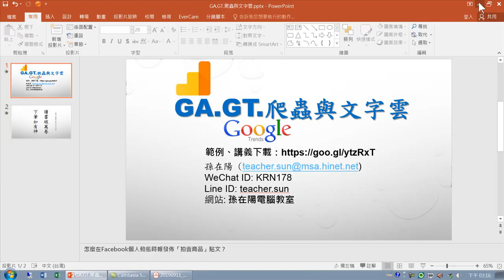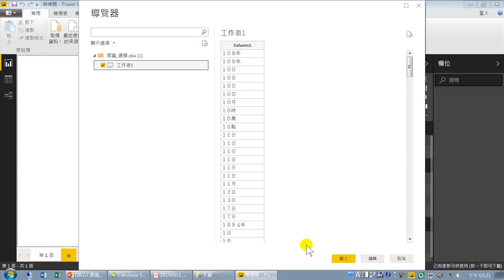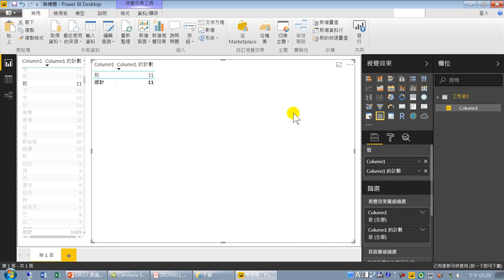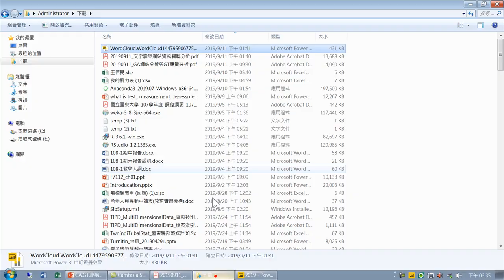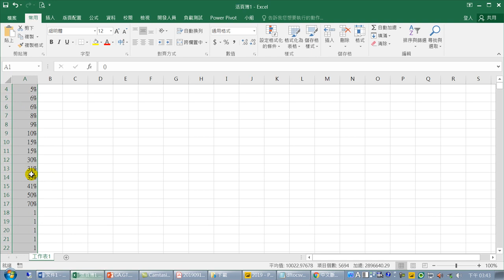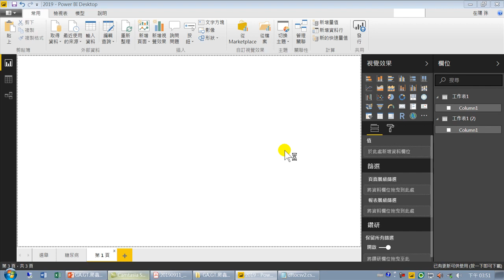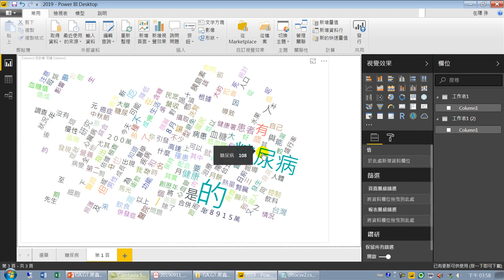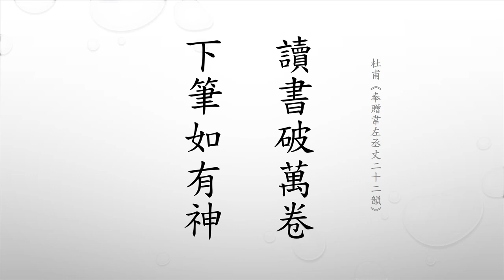如何做SEO網站優化-09.文字雲.關鍵字關連性分析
如何做網站優化(SEO)，是一個熱門話題，本課程教授的內容，以不花錢的方式，自行動手做網站優化。從建置網站、網站被搜尋、網站分析、關鍵字查詢、趨勢分析、自己動手爬蟲、網路新聞關鍵字搜尋、大數據分析、視覺化分析、文字雲。
要做網站優化，第一件事就是要有一個網站。花20分鐘快速建置一個網站。
建置網站,網站被搜尋,網站分析,關鍵字查詢,趨勢分析,自己動手爬蟲,網路新聞關鍵字搜尋,大數據分析,視覺化分析,文字雲,孫在陽,如何做網站優化,SEO,